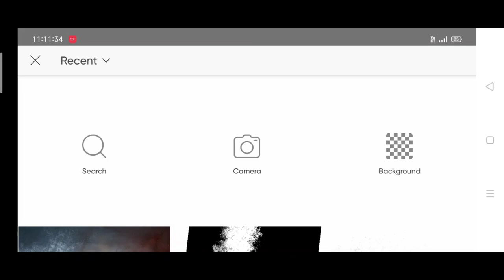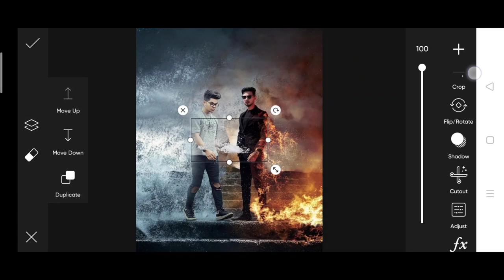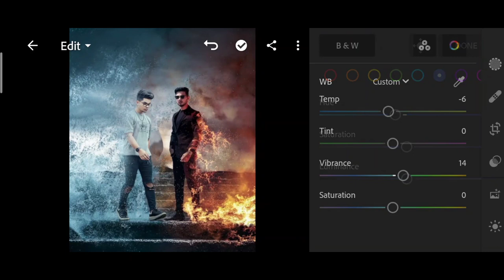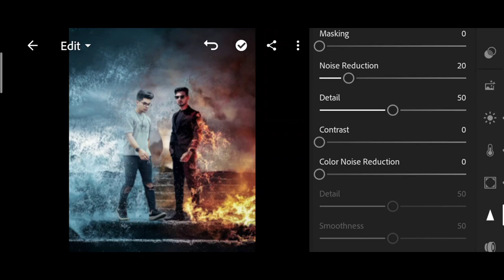Nsb X Vm water fire photo editing | nsb vm Collab photo editing | Vijay Mahar new photo editing